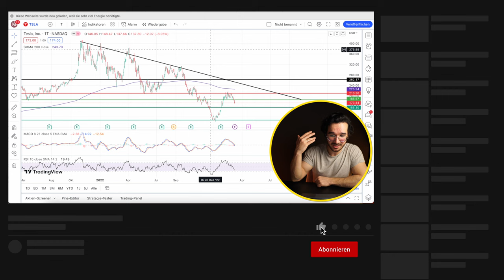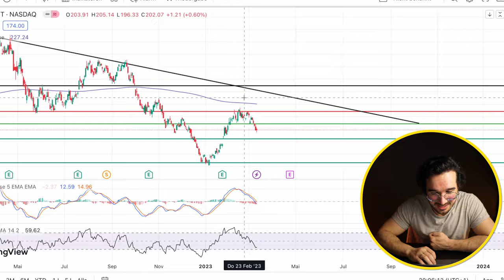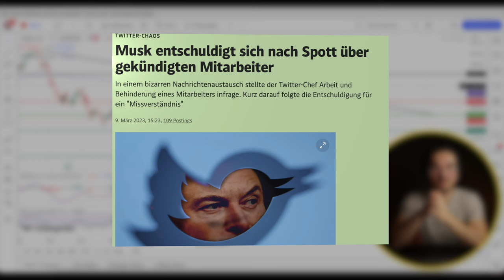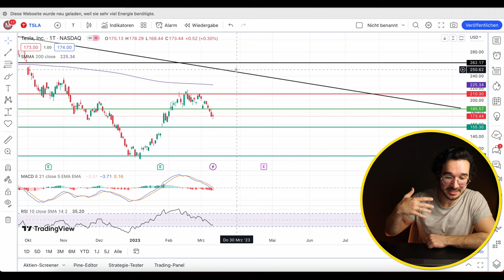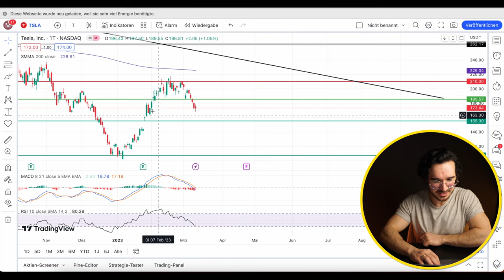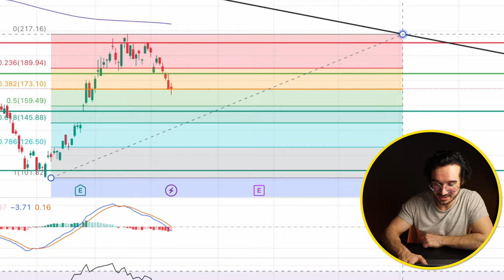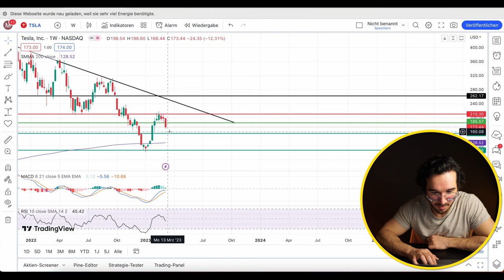Tesla: Was passiert JETZT? Tesla Aktienanalyse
Tesla Aktie kaufen oder nicht? Die Tesla Aktie hat große Probleme wie geht es weiter? Heute gibt eine Eine Chartanalyse zur Tesla-Aktie